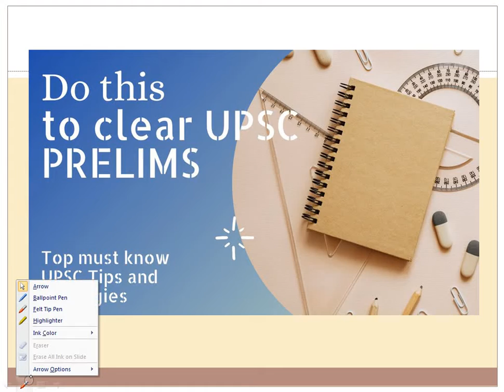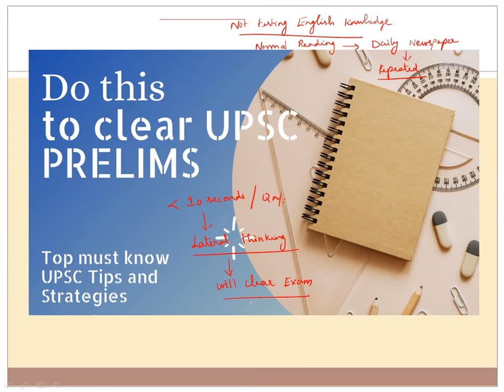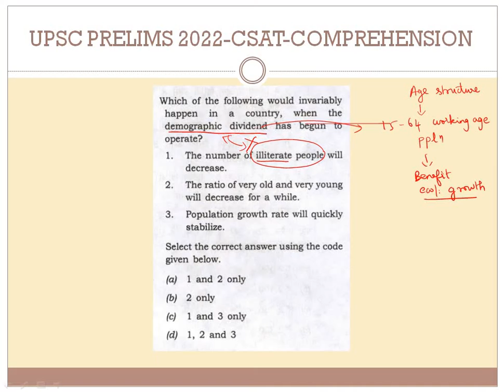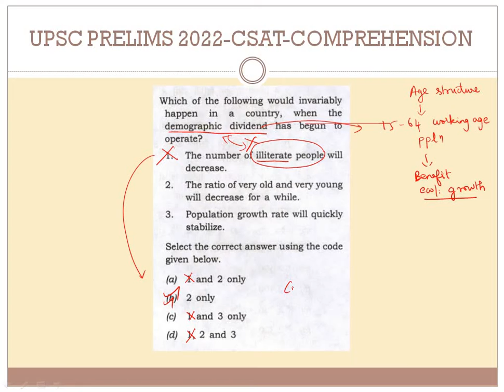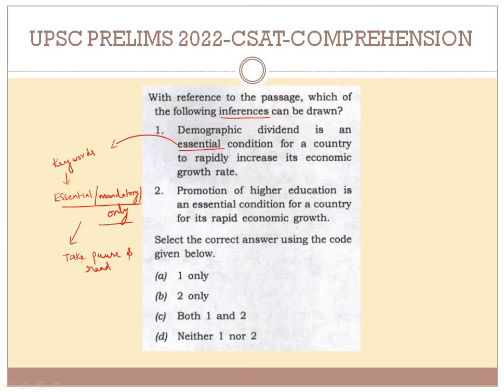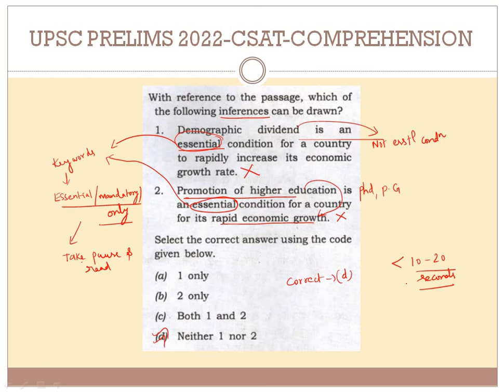Do This To Clear UPSC Prelims CSAT | Comprehension Is Taking Over And What To Do About It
Do this to clear UPSC Prelims, is a new series introduced for UPSC aspirants to clear this exam.As we all know the most toughest part of 3 stages of UPSC exam is the first round prelims.Hence clearing the UPSC prelims opens you a gateway to written round or mains examination and personality test. Most often UPSC candidates get struck in the first stage not because of lack of preparation but due to lack of proper strategy. Thus this video will provide some insights into the right strategy to clear this exam.In addition to these strategies aspirants are advised to keep conceptual clarity at check. Keeping this in mind, conceptual clarity is also added as part of this series to help you enlightened in the preparation process.Therefore make good use of these videos and come out with flying colours! All the best.

How to Crack UPSC prelims?
How to Prepare for UPSC Prelims and crack it in 1st attempt
Want to clear UPSC in 1st Attempt ?